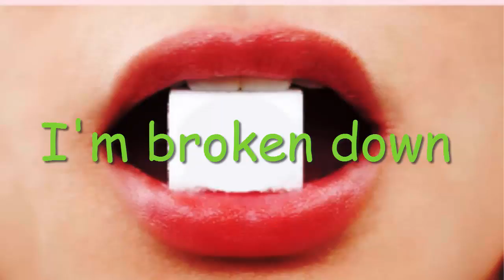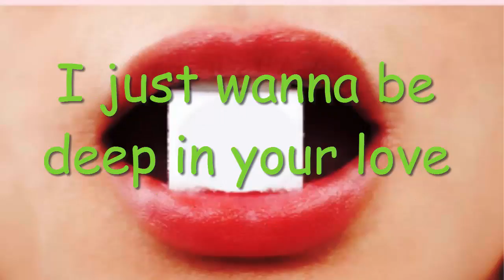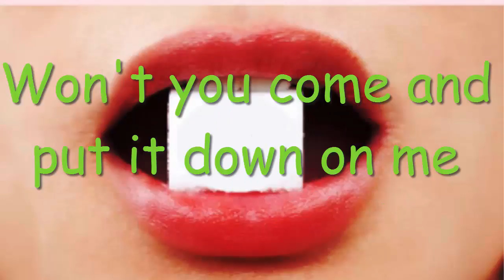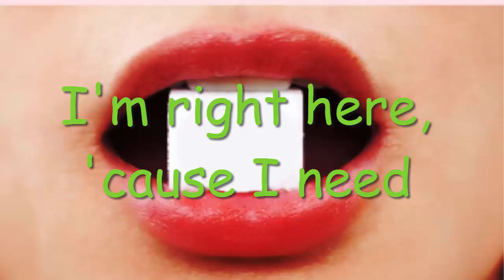Maroon 5 Sugar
Siemaneczko
Przepraszam Was za opóźnienie ale ukradli mi internet. ZŁODZIEJE!!
Zapraszam do Naszego sklepu Internetowego
Pozdrawiam